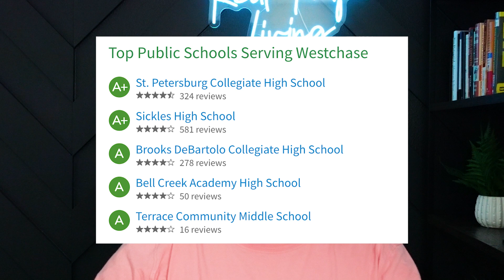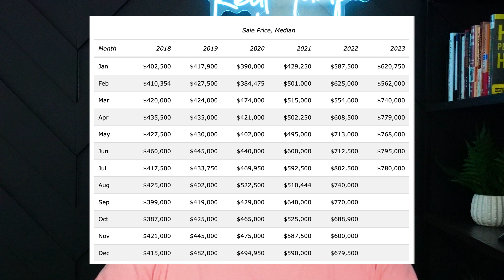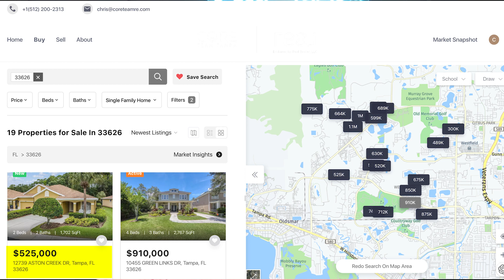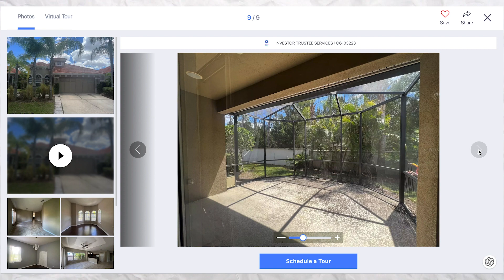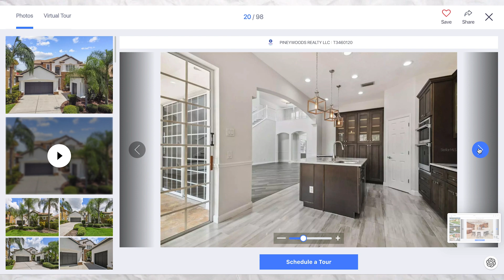Discover Why Everyone Wants to Live in Westchase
Westchase is Tampa Florida's Top Ranked Suburb and it's worth checking out! In this video, we'll show you all the best things to do in Westchase and why it's such a great place to live.
We are awarded Tampa’s Real Producers Top 50 Realtors 3 years in a row and our team would love to help!

🗓 Fill out our contact form (we will call you back)

Westchase is a suburb of Tampa with a population of 24,185. Conveniently located in Northwest Hillsborough County, Westchase is a master-planned development that covers over 2,000 acres.
The community is just minutes from the airport, downtown Tampa, and major shopping and entertainment destinations.
Westchase is an excellent choice for families and young professionals alike and is home to almost 30 neighborhoods, each with its flavor and amenities. Parks, community swimming pools, tennis courts, and playgrounds are abundant, plus acres of conservation land attract families looking for an active Florida lifestyle.
In addition to its convenient location and excellent amenities, Westchase also has a robust school system. The community is part of the Hillsborough County Public School District, which has been consistently ranked among the best school districts in the state.
Westchase is also close to several colleges and universities, including the University of Tampa, the University of Florida, and Florida College.
▶️Here are some of the reasons why people love living in Westchase:
Convenient location: Westchase is just minutes from Tampa, St. Petersburg, and Clearwater. It is also a short drive from Tampa International Airport.
Variety of housing options: Westchase offers a variety of housing options to fit every budget and lifestyle.
Abundant amenities: Westchase has a variety of amenities, including parks, community swimming pools, tennis courts, and playgrounds. There are also many restaurants, shops, and businesses in the area.
High-quality schools: The schools in Westchase are highly rated.
Active community: Westchase is very active, with many events and activities for residents to enjoy.
Westchase is ranked 108 out of 273 cities across the US in terms of cost of living. The cost of living in Westchase is 96.6% of the national average.
The median listing home price in Westchase, FL, was $519.9K in July 2023, trending down -9.6% year-over-year. The median listing home price per square foot was $282. The median home sold price was $516.9K.
If you are looking for a great place to live in Tampa, Westchase is worth considering. The community offers something for everyone, from families to young professionals. With its convenient location, excellent amenities, and robust school system, Westchase is the perfect place to call home.